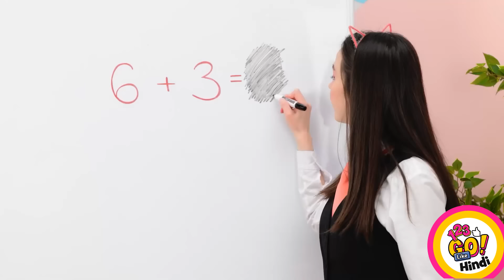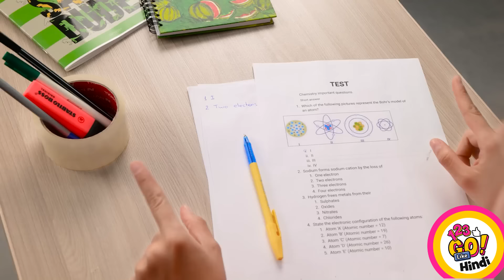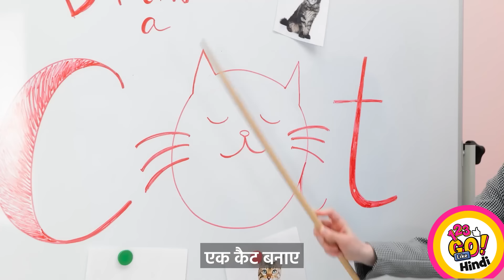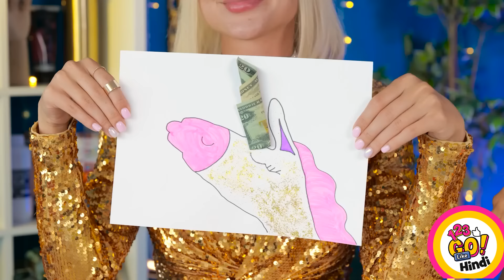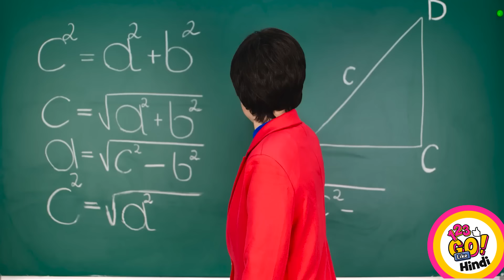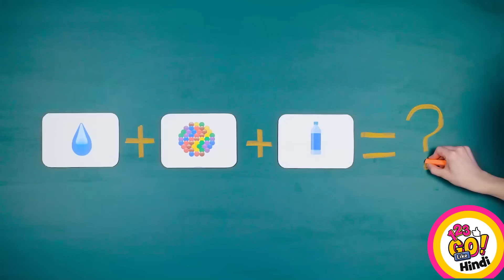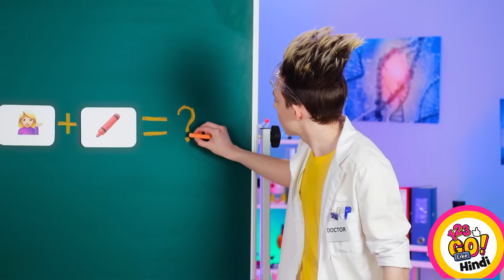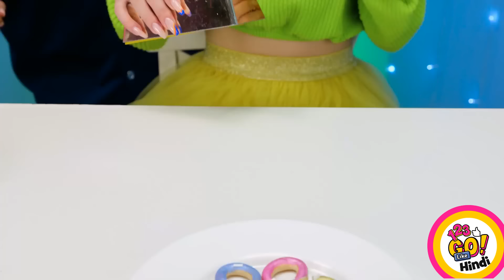सर्वश्रेष्ठ छात्र बनने के लिए जीनियस टिकटॉक स्कूल हैक्स by 123 GO Like!